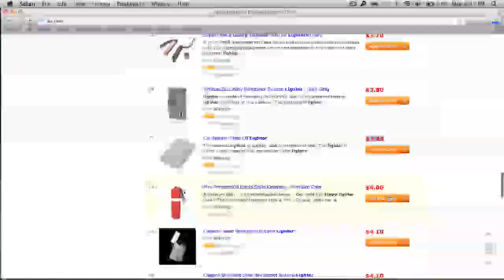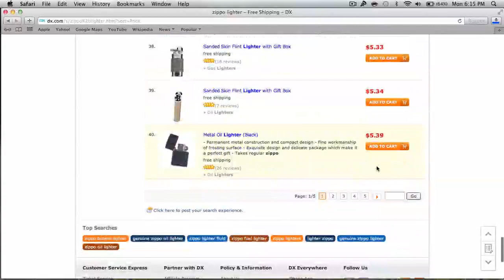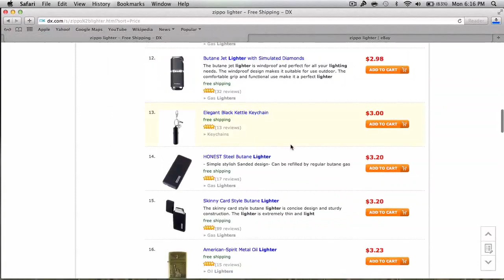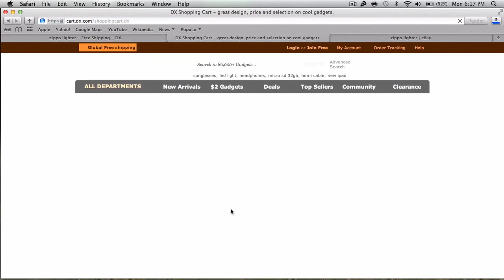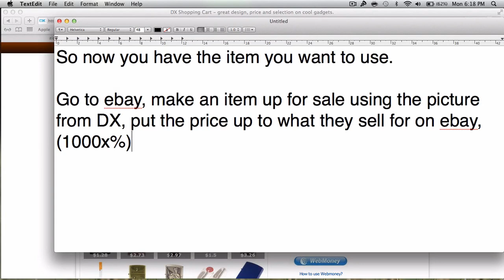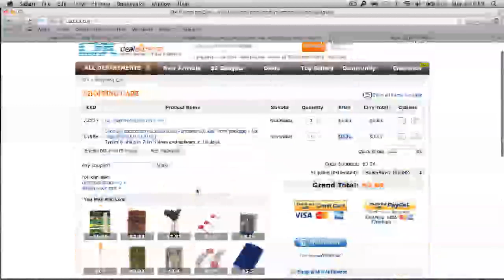Quick Dropshipping Tutorial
Just a quick Drop shipping tutorial. Just gives a basic idea of what drop shipping is and how to do it.